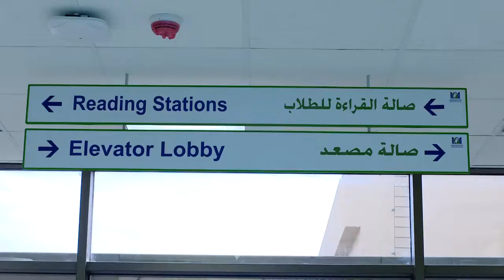نقلة نوعية للجامعة العربية المفتوحة